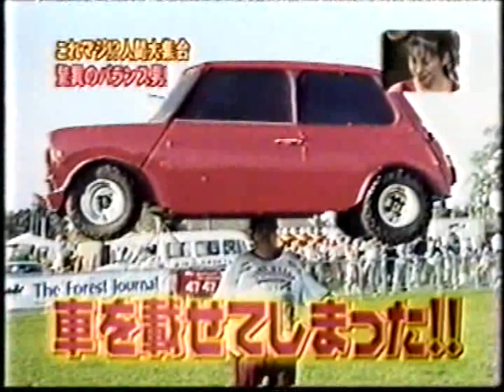John Evans appearing on a Japanese TV Show